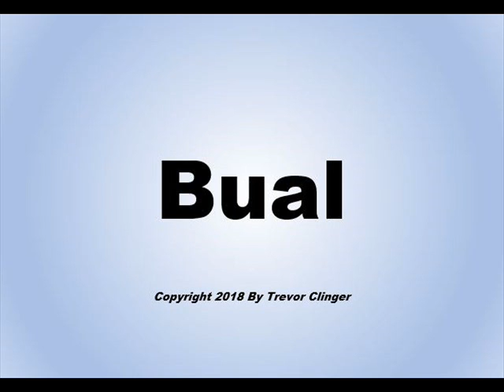How To Pronounce Bual